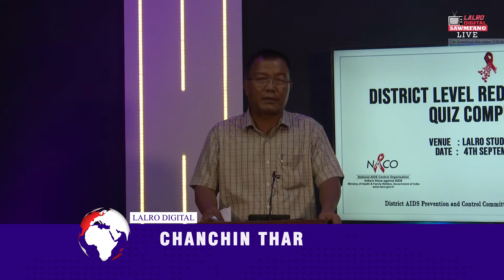LALRO DIGITAL CHANCHIN THAR |5 SEPTEMBER 2023,THAWHLEH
## SERCHHIPA EXCISE AND NARCOTICS DEPARTMENT TE CHUAN VAWIIN KHAN HEROIN NO. 4 THAHNEM TAK AN MAN A, TUM KHATA HEROIN AN MAN TAM BER TUM A NI.

# SERCHHIP TEACHERS ASSOCIATION CHUAN VAWIIN KHAN AN KUM 50 TLIN CHAMPHA, GOLDEN JUBILEE LAWMNA HUN HMANGIN PU TC PACHHUNGA VICE CHAIRMAN SPORTS, YOUTH AFFAIRS, ICT & TOURISM DEVELOPMENT BOARD CHUAN KHUALLIAN NIIN A HMANPUI.

## SERCHHIP DISTRICT AIDS PREVENTION & CONTROL COMMITTEE TE BULTUMA BUATSAIH RED RIBBON QUIZ COMPETITION CHU NIZAN KHAN LALRO DIGITAL STUDIO AH NEIH A NI.